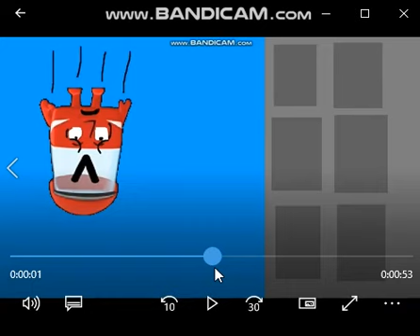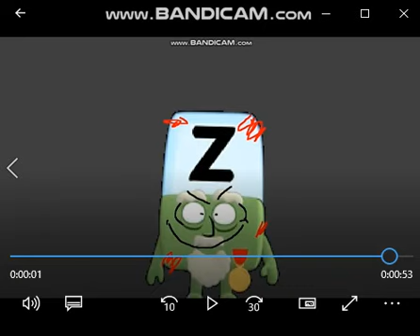Gorey Demise (Alphablocks)